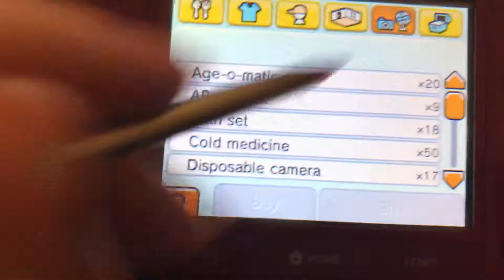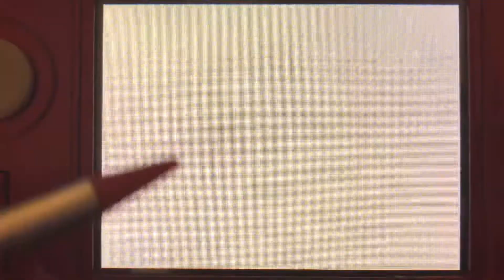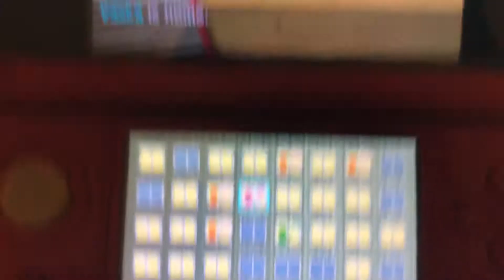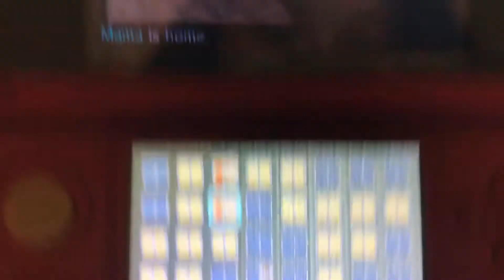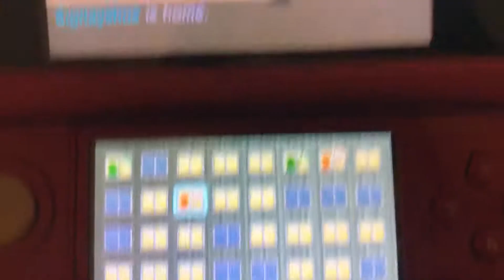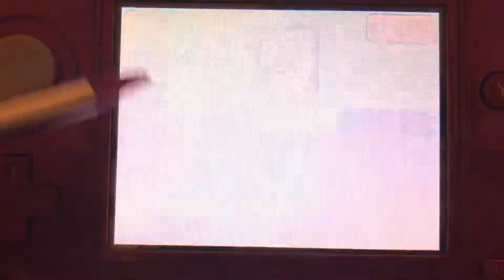Tomodachi Life - part 33 // a busy day today!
Finally.